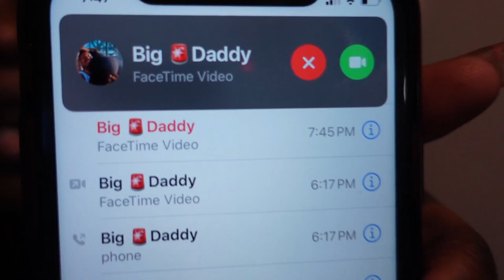BREAKING UP OVER TEXT MESSAGE WHILE HE AT WORK PRANK ! HE QUIT HIS JOB !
MAKE SURE YOUR SETTINGS IS SET TO 1080P FOR THE BEST VIDEO QUALITY